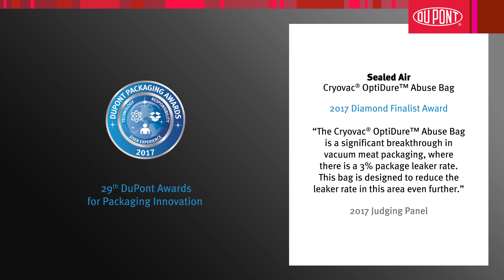Cryovac® OptiDure™ Abuse Bag - 2017 Diamond Finalist Award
Cryovac® OptiDure™ Abuse Bag
Sealed Air, USA

The Cryovac® OptiDure™ Abuse Bag has been named a Diamond Finalist Award Winner in the 29th DuPont Awards for Packaging Innovation. This package represents a significant breakthrough in vacuum packaging for protein, where there is a typical industry leaker rate of three percent and a 1% reduction in leaker rates could eliminate $140 million in food waste globally. The OptiDure™ Abuse Bag’s enhanced sealing capability enables improved seal integrity through contamination and wrinkles, helping facilitate faster throughput, increase production efficiency, and reduce product and package waste. The high transparency, gloss and two-sided printing ability give the package an aesthetically pleasing presentation to consumers. The Cryovac® OptiDure™ Abuse Bag highlights collaboration across the value chain to develop solutions for industry problems.